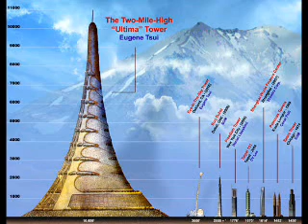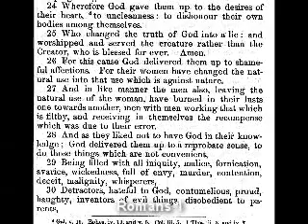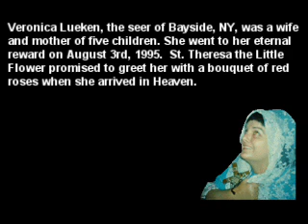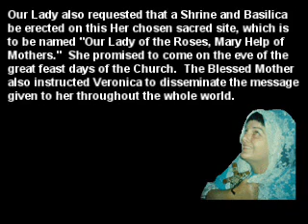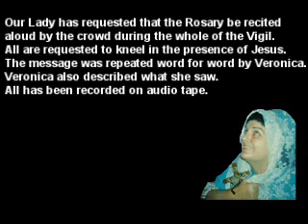A World Without Christ